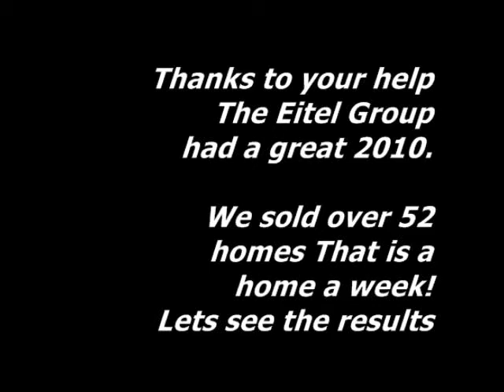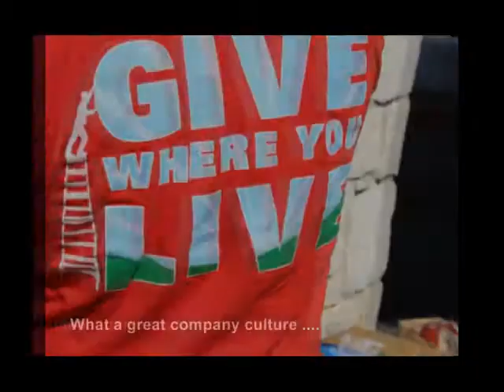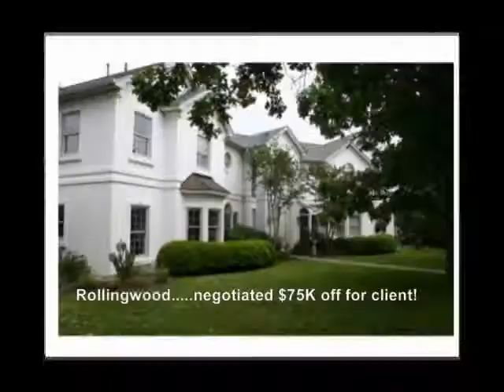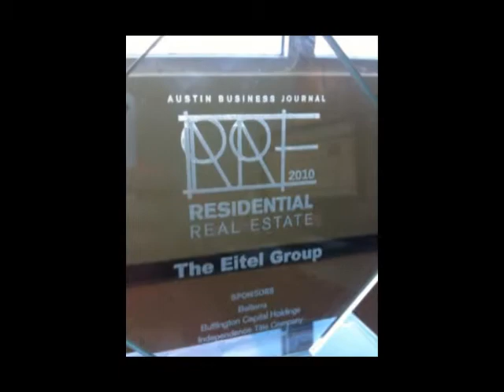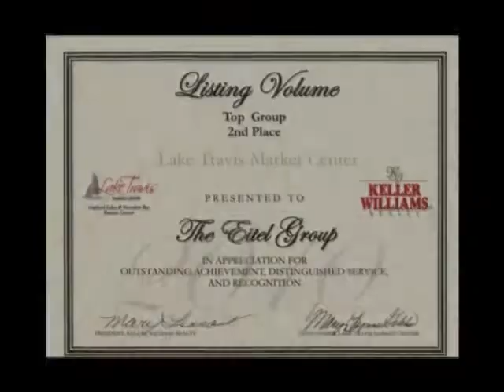Eitel Group 2010 year end review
In 2010 The Eitel Group of Keller Williams had a great year.

We sold over 52 homes. This calculates to a home a week!

Awards we won:

 -1st Place Top Gross Comm

- 1st Place Top Group Closed Volume

- 1st Place Top Group Listing Units

 - 2nd Place Top Group Listing Volume

We did this all while serving the community and giving back. This is a huge part of our philosophy and business model.

Give us a call to see how we can help you have a great 2011!

Patrick R. Eitel & Russ Eitel

| Owners | Realtor | The Eitel Group - Keller Williams Realty